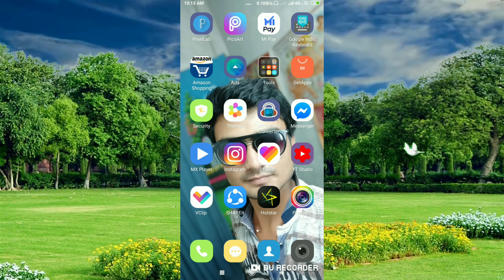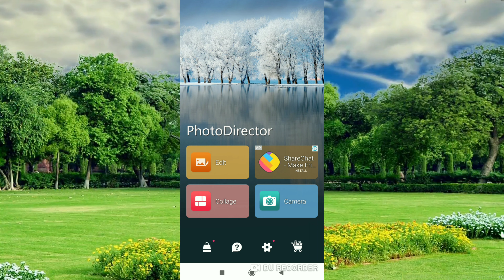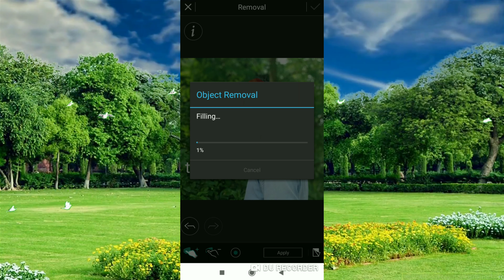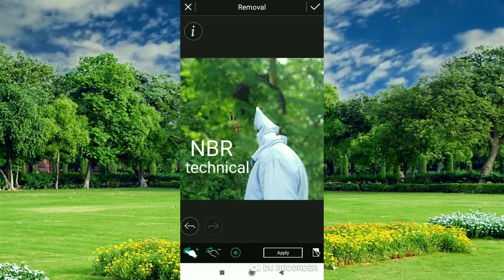Ciber link photo director photo editing on android photo edit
Video About
Ciber link photo director photo edit ka bap
Photo Banao photo edit

Facebook follo link entertain